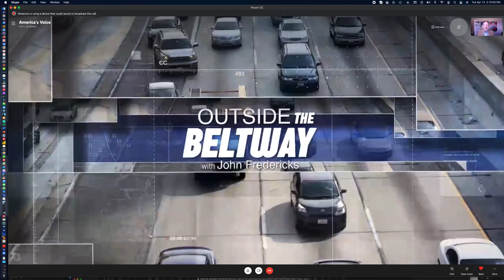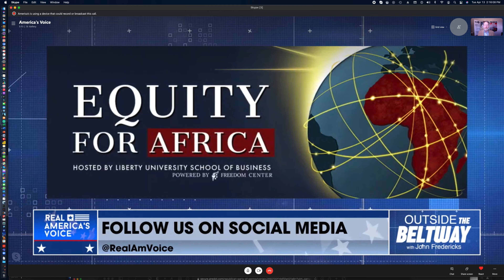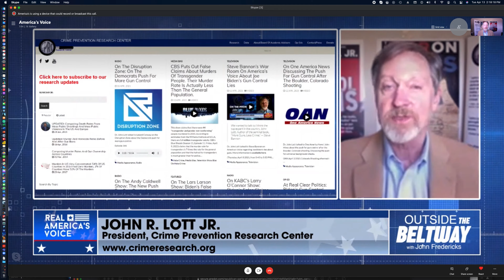On America's Voice to talk about Mail-in Ballot Problems in Missoula, Montana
Dr. John Lott talked to John Frederick on America's Voice about the problems found with mail-in ballots in Missoula, Montana.
(Tuesday, April 13, 2021, from 4:15 to 4:27 PM)